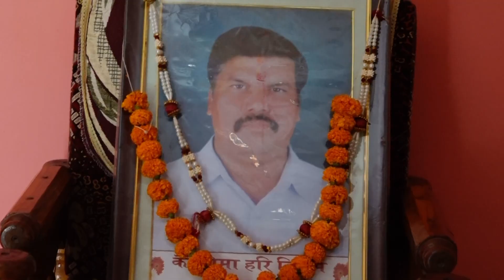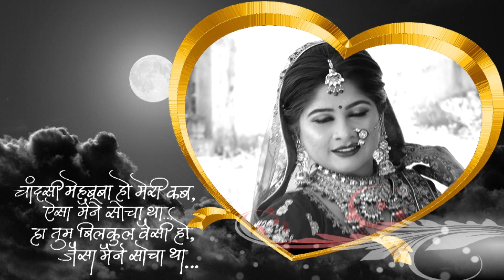WEDDING | हिंदू WEDDING |SACHIN+KIRAN WEDDING| PART 3|SHAHADA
best cinematics wedding video
Muslim wedding vlog Indian
north Indian Hindu wedding video
best traditional Indian wedding ceremony video
latest cinematics wedding video
Gujrati wedding cinematics video
Marwari wedding cinematics video
Muslim bride wedding video
desi Muslim wedding video
Muslim wedding Sehra
Jain wedding Ceremony
Maharashtra Muslim wedding video
Indian wedding traditional video
Muslim wedding Vlog
Hindu Muslim inter-religious wedding
our wedding video
best cinematics wedding video Muslim
best wedding cinematics video Hindu
Marathi cinematics wedding
Indian wedding cinematics video
Indian wedding highlight video
new Maharashtrian wedding video
Marathi wedding highlight
latest cinematics wedding shoot
cinematics video wedding shoot
Muslim post wedding shoot
Shaadi ka Rishta - Indian Vs Pakistan
Islamic wedding background video
Best wedding l Mayuri Wedding Part 4 |Marriage shoot|shahada wedding hinduweddinggromes viralcinamatics shoot , VIDEOGRAPHY, photo shoot

Best wedding l Mayuri Wedding Part 2 |Marriage shoot|shahada wedding hinduweddinggromes viralcinamatics shoot , VIDEOGRAPHY, photo shoot

Best wedding l Mayuri Wedding Part 2 |Marriage shoot|shahada wedding hinduweddinggromes cinamatics shoot , VIDEOGRAPHY, photo shoot

Best wedding | Hari om sister Wedding Part 1 |Marriage shoot|shahada wedding hinduweddinggromes cinamatics shoot , VIDEOGRAPHY, photo shoot

Best wedding | Hari om sister Wedding |Marriage shoot|shahada wedding hinduweddinggromes cinematics shoot , VIDEOGRAPHY, photo shoot
Bidaai,Bridal
 makeup,Sister wedding,
Wedding,Wedding food
 buffet,appetizer

 buffet table,
bidaai

bidaai songs,
bridal makeup looks
,bridal makeup
tutorial,buffet
table decorating
 ideas,how to do bridal
makeup,our wedding,
sapna babul ka bidaai,
sister wedding pose,
sister wedding pose with sister,
tables at wedding receptions,
wedding dance,
wedding video
Muslim Wedding |Nikah | Part 6| Shabanam+DanishNikah videography#muslimwedding

Muslim Wedding |Nikah | Part 5| Shabanam+DanishNikah videography#muslimwedding

Muslim Wedding |Nikah | Part 3| Shabanam+DanishNikah videography#muslimwedding

Muslim Wedding |Nikah| Shabanam+DanishNikah videography#muslimwedding

Reception
Walima
Muslim wedding
Wedding Reception
Nikah Walima
Walima song
walima ceremony
walima video
walima dress
wedding reception video
wedding reception decoration
Wedding reception drees
Muslim wedding reels
Muslim wedding vlog
rajsthani wedding muslim
Barat vlog
muslim wedding cinema
couple photography
wedding videography

muslimwedding wedding
Wedding Reception
Nikah Walima
walima ceremony
walima video
walima dress
wedding reception video
wedding reception decoration
Wedding reception drees

Walema Ceremony |Muslim Wedding |Walima |walima Song|
Walima Reception | Dawat E Walima | Muslim Wedding Reception |
sameer Ansari wedding shahada |Dil Jhoom - Vishal Mishra(Gadar)

Nikah/Traditional video/Minaz and Tehriqu

Sister's Wedding

Sahil Weds Sakina

Muslim Shaadi | Muslim Couples

marriage |

Nikah 2023 | Indian| Village

2023

SHRI PHOTO STUDIO SHAHADA
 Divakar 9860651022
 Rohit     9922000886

My channel n Vdo link

Gear i used./My Equipments:.
Nikon Z6 II
Nikon Z5
50mm 1.8
28mm 2.8
85mm 1.8
DJI Ronin RSC2
Potra Light
Godox LC 500 light

SHRI STUDIO
NEAR MANORNJAN CINEMA
AT.SHAHADA [NANDURBAR]
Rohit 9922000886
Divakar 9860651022